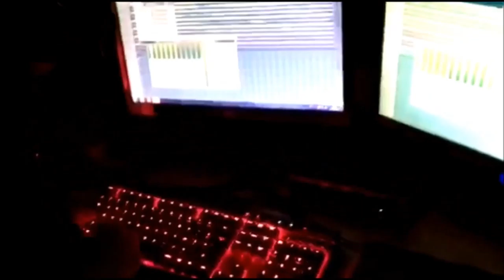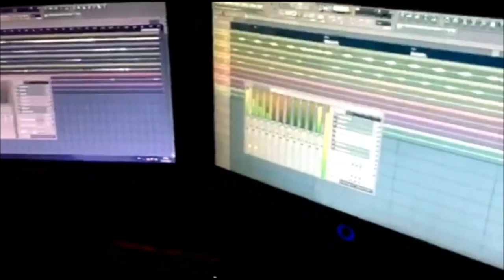Trash Bandicoot Party By Karma Family / JOBAR6TEM / FRÉQUENCES LIBRES - Vizu by Dgnr - 14/10/17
Trash Bandicoot Party By Karma Family / JOBAR6TEM / FRÉQUENCES LIBRES - Show Vizu by Valou Dgnr - 14/10/2017
Merci à Christo, Valou, Noé